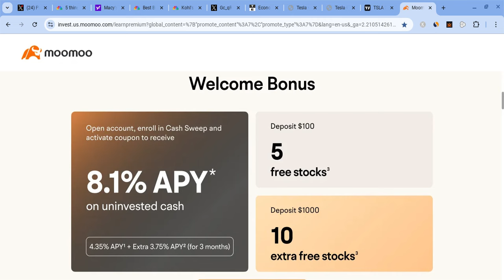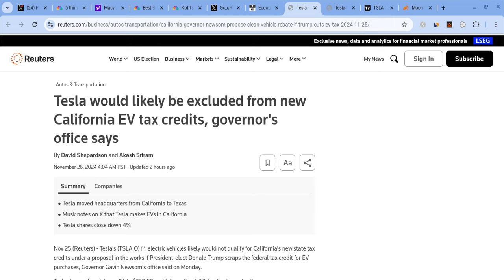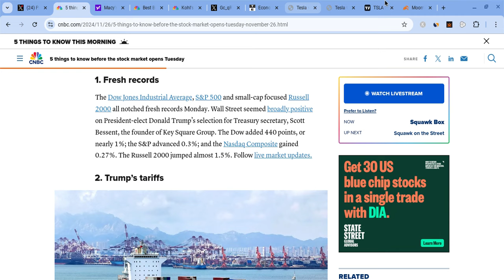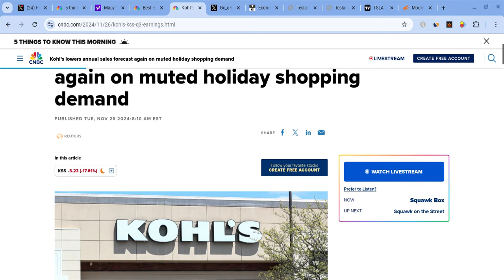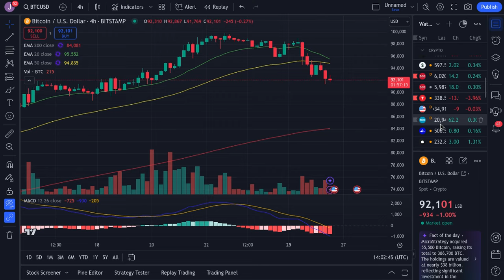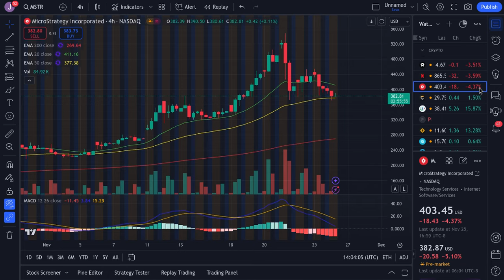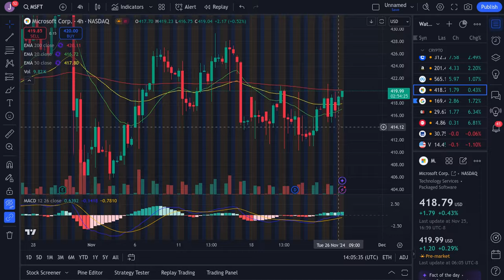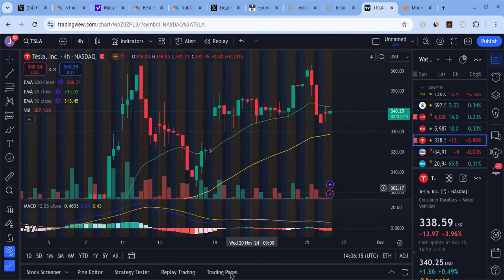🔥TESLA STOCK IMPORTANT WARNING! TSLA, SPY, NVDA, ES, QQQ, BTC, NQ, COIN, META & MSFT PREDICTIONS! 🚀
Hey everyone!

Tesla had a green day as it closed at $320 on Friday (close to later expectations), and it held support. Tesla is also very strong for the long-term! In this Tesla video, I will give you my Tesla stock price prediction, while mentioning Tesla news; regardless of Tesla's short term, it's long-term will be bright with massive growth potential. Tesla to the moon! Tesla is the future!

Investing in the stock markets is a great way for everyday people to create income and achieve financial freedom. However, all the information provided in this video and upcoming videos is to help entertain and educate people; nothing is financial advice. Please do your own DD, and make conscientious decisions.